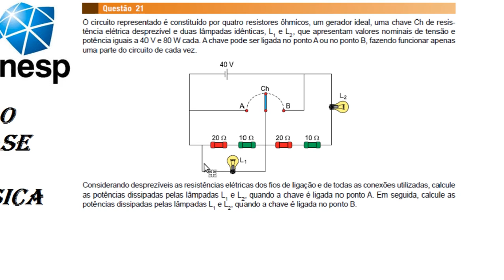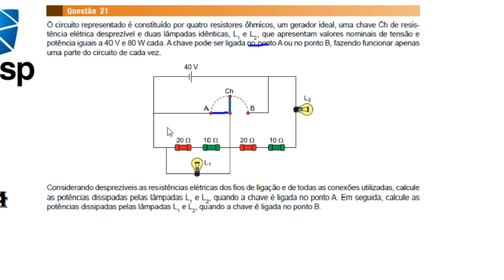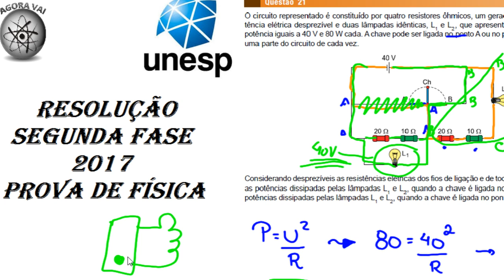[RESOLUÇÃO Comentada] - UNESP 2017 - QUESTÃO 21 - Tema: POTENCIA ELÉTRICA E CIRCUITOS ELÉTRICOS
RESOLUÇÃO DA PROVA DA SEGUNDA FASE DA UNESP 2017